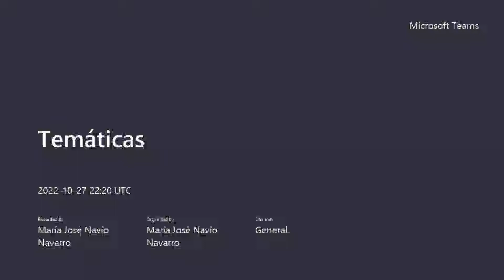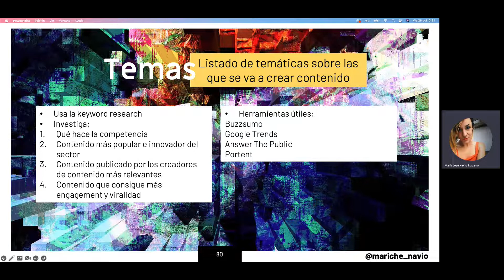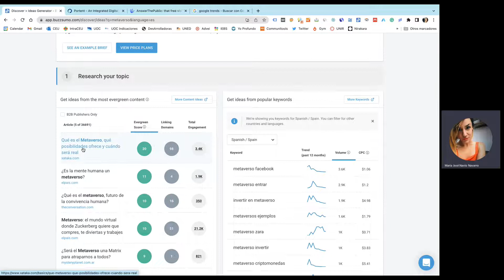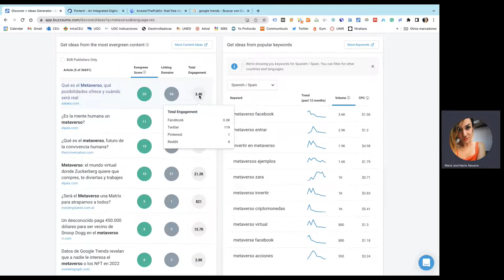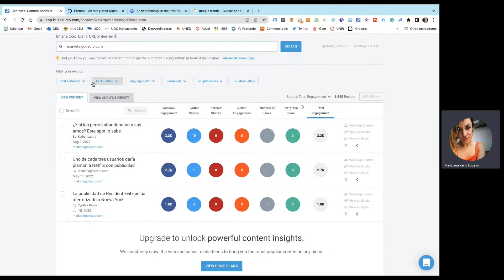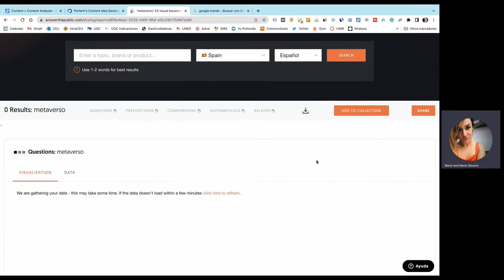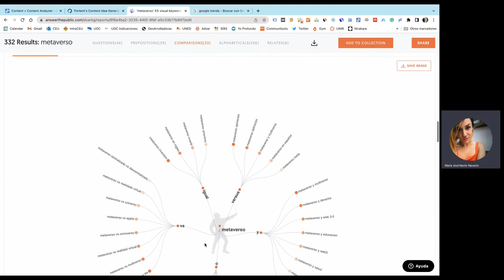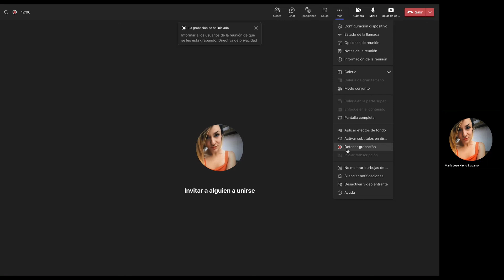Las 4 mejores herramientas para inspirarte en la generación de contenido: ¿qué temas interesan?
En este vídeo os enseño rápidamente 4 herramientas geniales para investigar cuáles son las temáticas y contenidos que mejor pueden funcionarte en tu estrategia de content marketing o social media marketing. ¿No tienes ideas para crear contenidos? ¡Aquí te digo cómo elegir los mejores temas con 4 plataformas (con tutorial)!
- Portent: para ideas de titulares que atraen clics.
- Answer the public: para saber qué se está buscando en internet vinculado a una temática concreta.
- Google Trends: para analizar tendencias de búsqueda en Google.